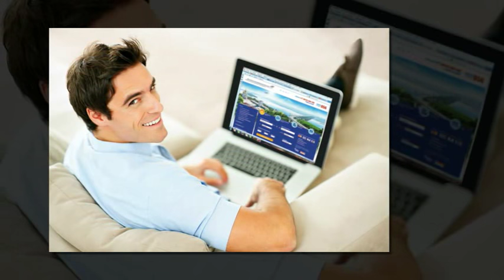СИЗ БИЛГАН ВА БИЛМАГАН КИЗИК ФАКТЛАР ТОП --7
Оламнинг турфа маълумотларини сизга такдим килишда давом этамиз.Турфа Олам бугун инсоният ва сайёра тугрисида хусусан биз яшаб турган она замин колаверса одамзоднинг турфа киликларидан сизни бохабар килади.

Произведение «СИЗ БИЛГАН ВА БИЛМАГАН КИЗИК ФАКТЛАР ТОП --7» созданное автором по имени AKATOR, публикуется на условиях лицензии Creative Commons «Attribution» («Атрибуция») 4.0 Всемирная.